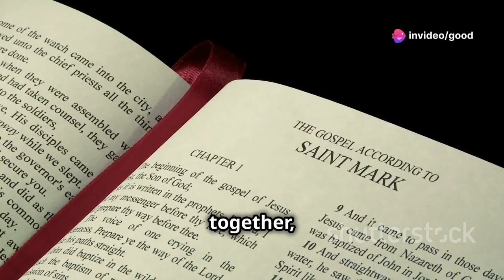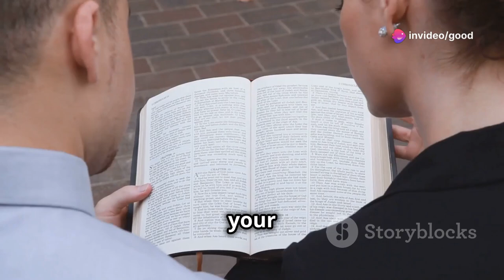Guidance on Christian Marriage: How to Choose a Partner and Maintain a Strong Relationship